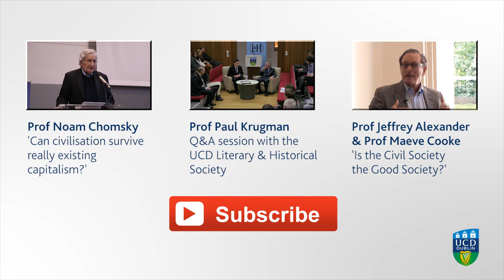Prof Paul Krugman delivers speech to UCD Literary & Historical Society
Nobel prize-winning economist and New York Times op-ed columnist, Professor Paul Krugman has received the James Joyce Award from UCD Literary & Historical Society.

"This award recognises Professor Krugman's outstanding contribution to our modern understanding of complex economic theories. As one of the world's leading economists, his work as an Op-Ed columnist with the New York Times has so often explained in clear and concise terms the economic issues that affect us all, which is critically important, especially in these times of global economic uncertainty," said Alex Owens, Auditor of UCD Literary and Historical Society, University College Dublin.

Professor Krugman received his BA from Yale University in 1974 and his PhD from MIT in 1977. He has taught at Yale, MIT and Stanford. At MIT he became the Ford International Professor of Economics. He is the author or editor of 20 books and more than 200 papers in professional journals and edited volumes. He joined The New York Times in 1999 as a columnist on the Op-Ed Page and continues as professor of Economics and International Affairs at Princeton University.

Professor Krugman won the Nobel Memorial Prize in Economic Sciences in 2008 for his analysis of trade patterns and location of economic activity.

The UCD Literary and Historical Society's James Joyce Award is named after the University College Dublin alumni and author of Ulysses and Finnegans Wake. It is presented by the UCD Literary and Historical Society to those who have achieved outstanding success in their given field.

Previous recipients of the UCD James Joyce Award include: Hollywood comedian and actor, Will Ferrell;  Nobel Laureate and poet, Seamus Heaney; Satanic Verses author, Salman Rushdie; Harry Potter author, JK Rowling; world leading intellectual and political activist, Professor Noam Chomsky; music producer and arranger, the man known as the Fifth Beatle, Sir George Martin; and The Who front man and legendary rock star, Roger Daltrey.